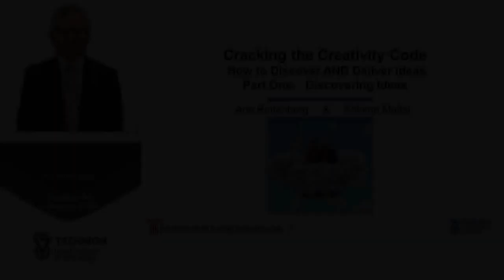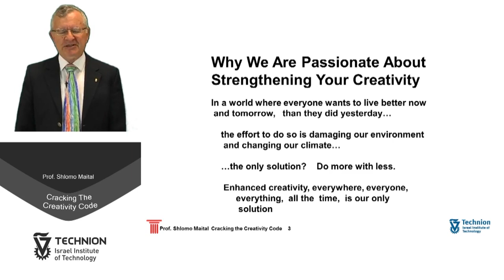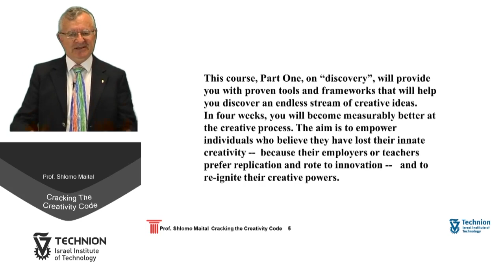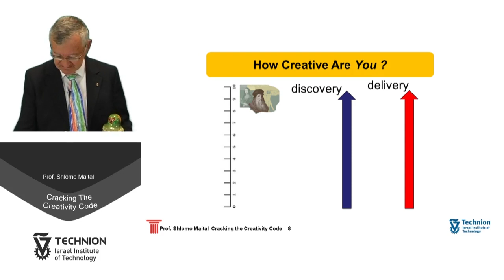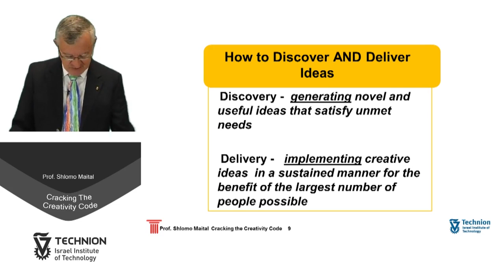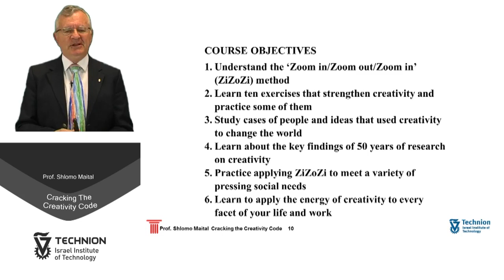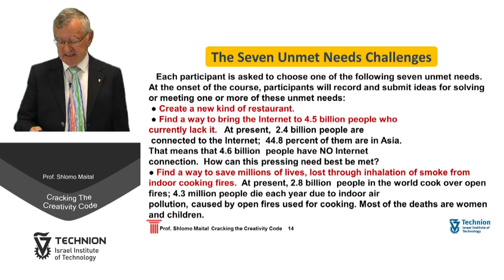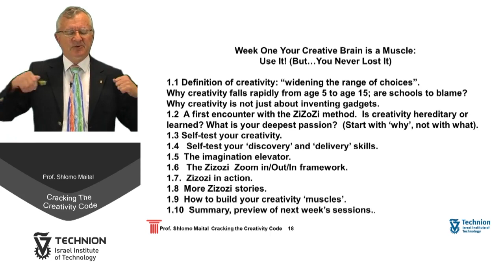course introduce video